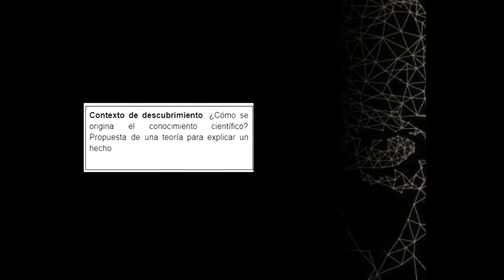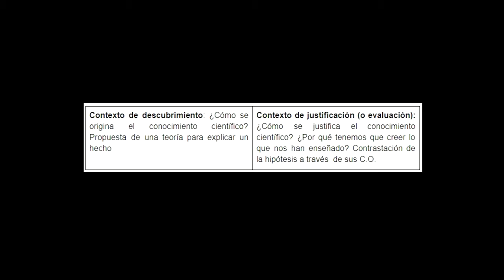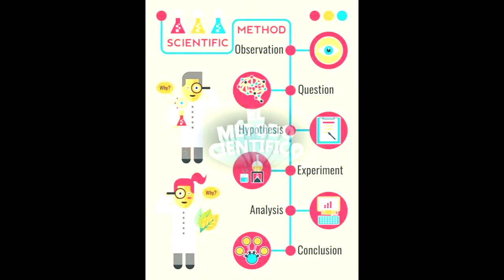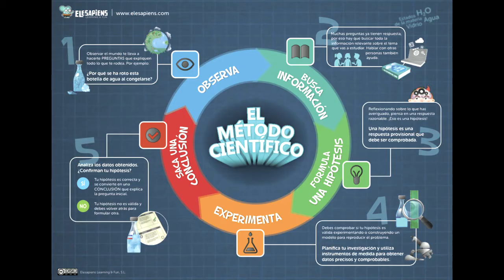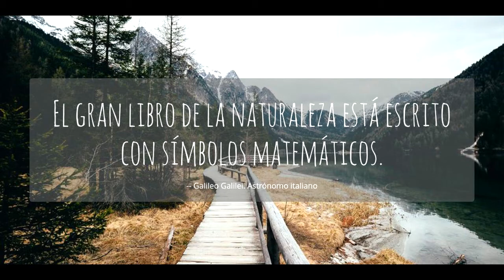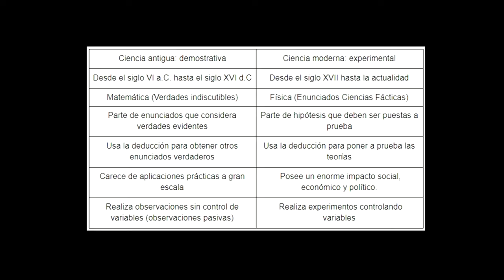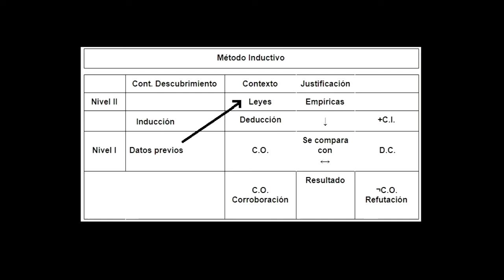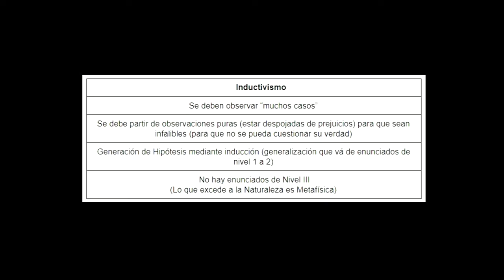Metodo INDUCTIVO 🔎 - CURSO IPC #15 IPC CBC UBA - Pensamiento Cientifico Catedra Miguel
El problema del método

Una de las principales razones de que en el siglo XX se haya desarrollado una disciplina filosófica específica, la filosofía de la ciencia, la encontramos en el supuesto de que la ciencia se distingue del resto de actividades culturales por haber adquirido un método especial, "el método científico", el cual constituye un modo privilegiado de conocer el mundo. Hasta los años cincuenta, dentro de la tradición anglosajona, los filósofos de la ciencia compartieron la idea de que los sorprendentes logros científicos -especialmente los de la física- se alcanzaban gracias a la aplicación de un poderoso conjunto de principios o reglas, tanto de razonamiento como de procedimiento, "que indicarían de qué modo se debe actuar para obtener datos, formular hipótesis y comprobar si tales hipótesis son correctas.”  (RyF 70)“

Se pensaba que el método constituido por dichas reglas ofrecía, por decirlo así, un riguroso control de calidad de las hipótesis y teorías, junto con una forma de calibrar su éxito, que permitía a los científicos decidir con total acuerdo sobre su aceptación o rechazo. De aquí que la tarea central de la filosofía de la ciencia se haya concebido como la de formular con precisión las reglas del método que garantizaban la correcta práctica científica y el auténtico conocimiento. El objetivo era descifrar la racionalidad científica.

 El conocimiento científico no es un producto acabado, plasmado en verdades bajo la forma de leyes y teorías. Es un proceso que genera sucesivas explicaciones provisorias acerca de la naturaleza del mundo físico y por esto mismo tampoco es necesariamente verdadero. Ya que los razonamientos deductivos no aportan nuevos datos que no estuviesen contenidos en las premisas, la ciencia utiliza tanto razonamientos válidos como inválidos, que tienen un cierto rango de posibilidad, de porcentaje de corrección (controlado, pero margen igual)  jamás estamos 100% seguros.

Ahora bien si sólo podemos conocer la verdad o falsedad de los enunciados empíricos singulares, ¿cómo pueden sostenerse las leyes científicas, que hablan de lo que ocurre en todo tiempo y lugar, y acerca de lo cual no podemos tener ninguna experiencia? ¿cómo se justifica el paso de enunciados de Nivel I a enunciados de Nivel II?
En esta sección vamos a ver la disputa entre dos grupos de filósofos de la ciencia: los inductivistas y los hipotético deductivistas. Esta confrontación se va a dar en el contexto de Descubrimiento y la pregunta principal que van a hacerse es ¿Existe un método que nos conduzca a enunciar verdades fácticas de gran extensión? Los Inductivistas van a sostener que sí, que existe un método, una receta para descubrir hipótesis y que cuando se lo logre perfecccionar podríamos llegar a conocerlo todo. Mientras que los Hipotético Deductivistas van a sostener  que no, que la investigación en ciencias naturales “tiene una dinámica que se parece más a una actividad creativa dentro de ciertos límites impuestos por los datos disponibles, que a una actividad” mecánica, “clasificatoria y metódica que paso a paso nos lleva a la verdad.” (RyF 70)

Capítulos
00:00 Contexto de Descubrimiento y Justificación
01:20 El problema del método
03:40 La transición de la Ciencia Antigua a la Ciencia Moderna
10:16  El Método Inductivo

TEMAS
Contexto de Descubrimiento y de Justificacion
Transicion de la ciencia antigua a la moderna
Metodo inductivo

BIBLIOGRAFIA UTILIZADA:
Bowler Peter J. y Moros Iwan Rhys Panorama general de la ciencia moderna

Carnap, R: Fundamentación lógica de la física, Madrid, Hyspamérica, 1969

Chalmers, A.(2004) ¿Qué es esa cosa llamada ciencia? Editorial Siglo XXI, Bs. As.

Flichman, Eduardo; Miguel, Hernan; Paruelo, Jorge y Pissinis, Gabriel (eds.), Las raíces y los frutos. Temas de filosofía de la ciencia. Buenos Aires, CCC-Educando, 2001.